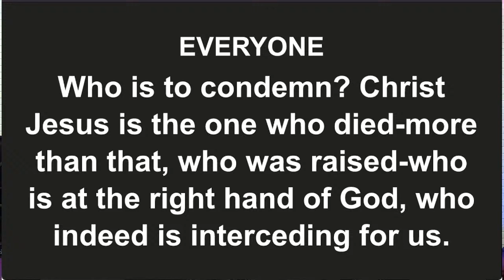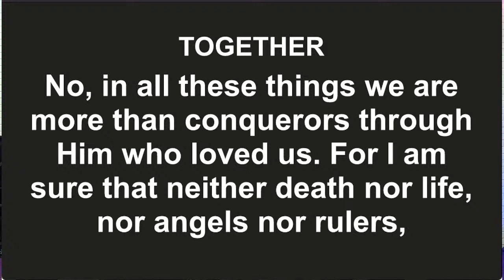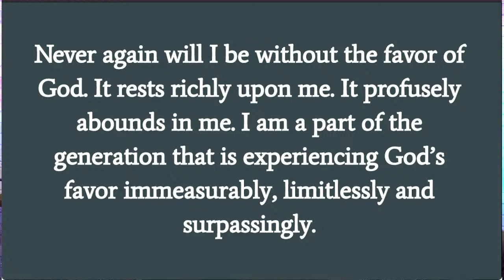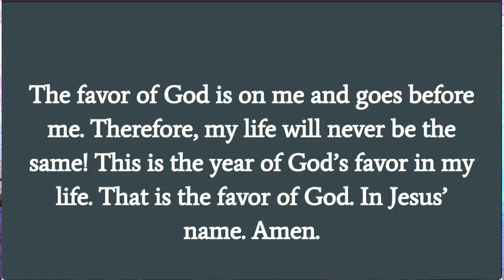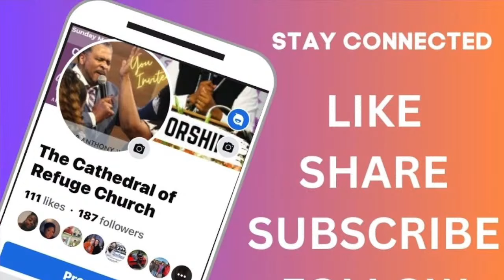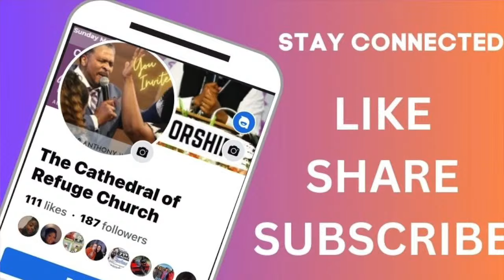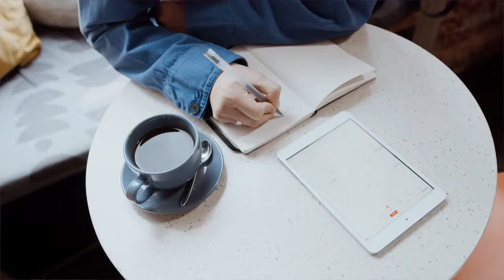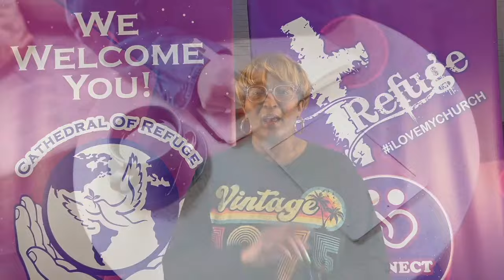Sunday Service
10am Service